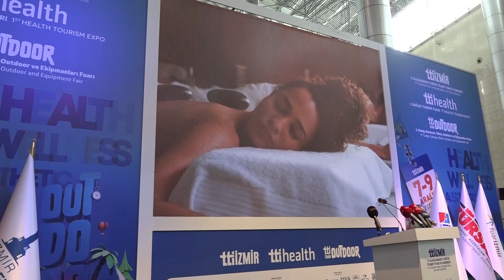6 Nisan'da Sığacık-Samos yolcu gemisi seferleri başlıyor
6 Nisan'da Sığacık-Samos yolcu gemisi seferleri başlıyor
7 Aralık 2023 Perşembe

TTI İzmir Uluslararası Turizm Ticaret Fuar ve Kongresi, TTI Outdoor 3. Kamp, Karavan, Tekne, Outdoor ve Ekipmanları Fuarı ile bu yıl ilk kez düzenlenen TTI Health 1. Sağlık Turizmi Fuarı, dünyanın dört bir yanından misafirleri İzmir'de buluşturdu. İzmir turizmini geliştirmek için önemli çalışmalar yaptıklarını ve bunun meyvelerini aldıklarını belirten Başkan Soyer, 6 Nisan'da İDO ile beraber Sığacık – Samos gemi seferlerini başlatacaklarının müjdesini verdi.

Kültür ve Turizm Bakanlığı ile Ticaret Bakanlığı himayesinde, İzmir Büyükşehir Belediyesi’nin ev sahipliğinde, TÜRSAB desteği, İZFAŞ ve TÜRSAB Fuarcılık ortaklığında düzenlenen 17. TTI İzmir Uluslararası Turizm Ticaret Fuar ve Kongresi, Fuar İzmir’de başladı. 9 Aralık’a kadar sürecek fuar, dünyanın dört bir yanından turizm profesyonellerini ve ziyaretçileri ağırlayacak. TTI İzmir’in tecrübesini arkasına alarak doğaseverlerin tüm ihtiyaçlarına cevap vermek amacıyla üç yıl önce düzenlenen TTI Outdoor Kamp, Karavan, Tekne, Outdoor ve Ekipmanları Fuarı ve önceki yıllarda TTI İzmir’in içinde yer alan sağlık turizminin öncü katılımcılarını bir araya getiren TTI Health 1. Sağlık Turizmi Fuarı'nın da açılışı yapıldı.

Soyer'den Sığacık – Samos müjdesi
Açılış töreninde konuşan İzmir Büyükşehir Belediye Başkanı Tunç Soyer, İzmir'in 8 bin 500 yıllık tarihinin önemine vurgu yaparak, dört yıl önce kentin benzersiz zenginliğini dünyaya anlatmaya söz verdiklerini hatırlattı. Turizmin şehrin refahını büyütmedeki en önemli sektör olduğuna dikkat Başkan Soyer, “Pandemi sonrasında dijital turizm altyapısını kuran ilk şehir biz olduk. İzmir’in 2 bin 500'den fazla destinasyonunu Visit İzmir mobil uygulamasında bir araya getirdik. Türkiye'nin ilk dijital turizm ansiklopedisi diyebilirsiniz. Bir diğer önceliğimiz, İzmir’e yapılan doğrudan seferlerdi. Bu konuda İzmir’e uçuş düzenleyen havayolu şirketleri ile Direct İzmir programını başlattık. Artık İzmir'den Venedik, Barselona, Milano gibi dünya turizmine öncülük eden şehirlere direkt uçuş imkanı bulunuyor. İzmir turizmini hak ettiği noktaya ulaştırma hedefimiz doğrultusunda, altı yıldır İzmir'e uğramayan kruvaziyer gemileri yeniden İzmir Limanı'nda ağırlamaya başladık. 2022’den bu yana 49 kruvaziyer seferiyle toplam 69 bin turist İzmir'i ziyaret etti. İzmir'in liman kenti kimliğini daha da güçlendirmek amacıyla İZDENİZ şirketimiz İzmir -Midilli seferlerine başladı. 2024 yılında seferlerimizi üçe katlayacağız. 6 Nisan'da ise İDO ile beraber Sığacık – Samos gemi seferlerini de başlatıyoruz” dedi.
Seferihisar – Samos seferleri, pandemi dönemi öncesi, özel şahıslar ve şirketler tarafından düzensiz olarak yapılıyordu.

“İzmir turizmi yeni bir rekora doğru ilerliyor”
Çalışmaların meyvelerini aldıklarını söyleyen Soyer, “Tüm bu çalışmalarımızın ve daha birçok icraatımızın çıktılarını 2022 yılında almaya başladık. 2022 yılında turizmde tüm zamanların rekorunu kırarak 2 milyon 153 bin turisti ağırladık. 2023 yılına da hızlı başlayan İzmir turizminde ilk 5 ay verilerine göre geçen yıl aynı döneme oranla yüzde 15 artışa ulaştık. 2023 yılının sonuna yaklaşırken İzmir turizmi, yeni bir rekora doğru ilerliyor. Çok yakın bir zamanda dünyanın en ünlü seyahat rehberi Lonely Planet, İzmir’i 2024 yılında seyahat edilmesi gereken en iyi on şehir arasına dahil etti. Bu başarılarımızın hiç birisi tesadüf değil. İzmir Vakfı ve İzmir Kalkınma Ajansı ortaklığıyla geliştirdiğimiz İzmir Turizm Tanıtım Stratejisi ve Eylem Planımızın birer meyvesi” şeklinde konuştu.